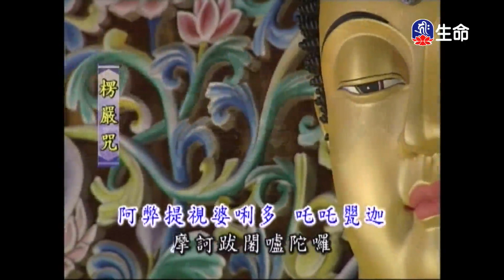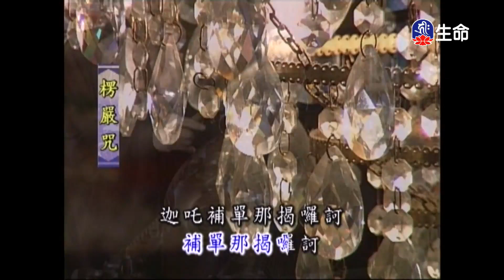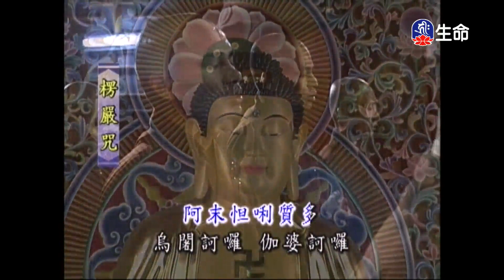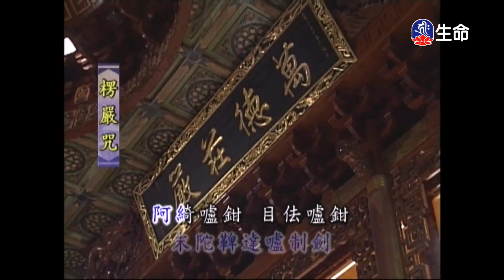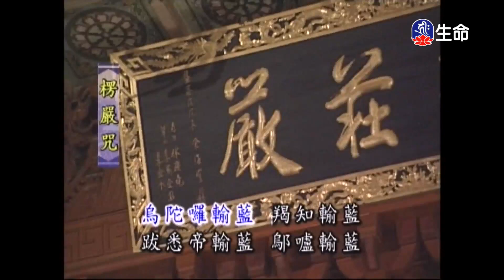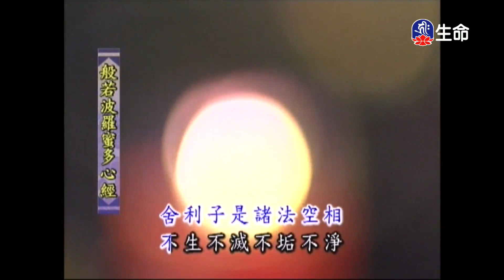靈泉禪寺早課-2_(lifetv_20201003_05:00)